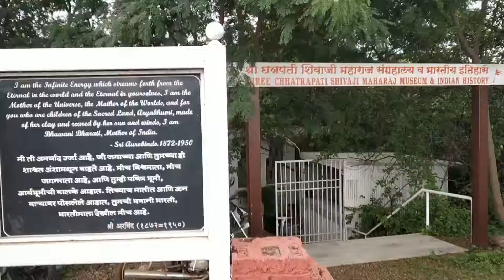Chatrapati Shivaji Maharaj Museum_Wageshwar Temple_Aditi Garden: A Trailer